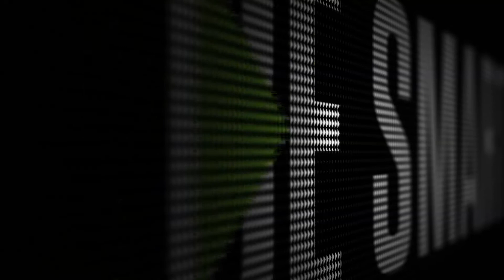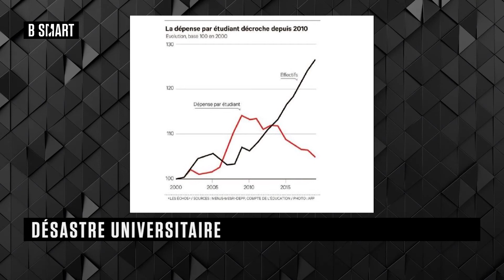BE SMART - Emission du mardi 7 décembre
Mardi 7 décembre 2021, BE SMART reçoit Nicolas d'Hueppe (PDG & fondateur, Alchimie) , Bertrand Martinot (Économiste - Directeur du conseil en formation et développement des compétences, Siaci Saint-Honoré) et Philippe Waechter (Chef-économiste, Ostrum Asset Management)